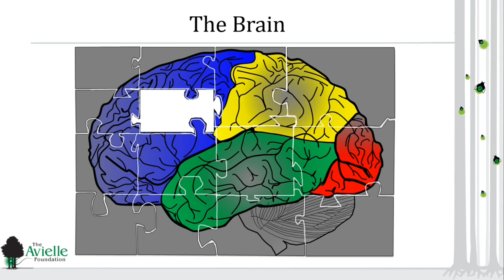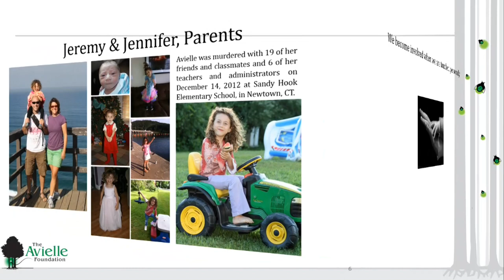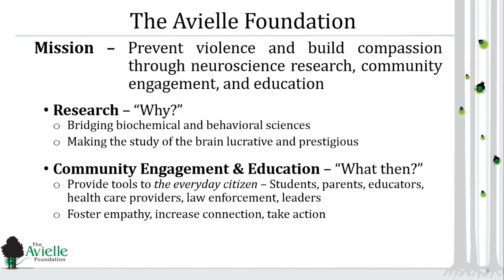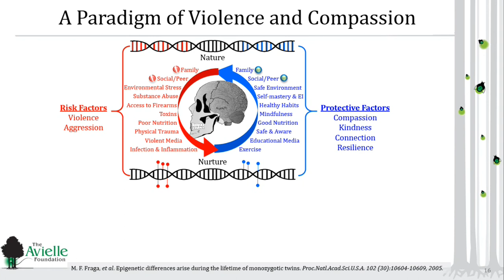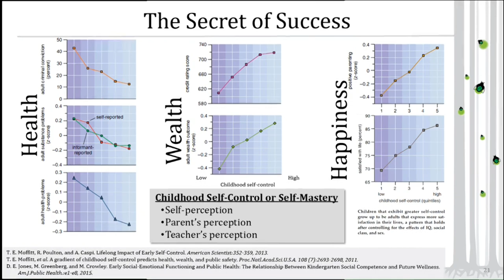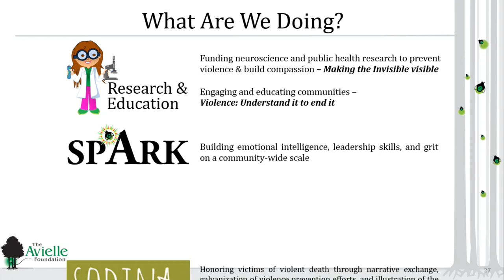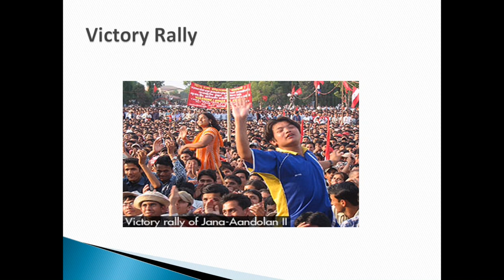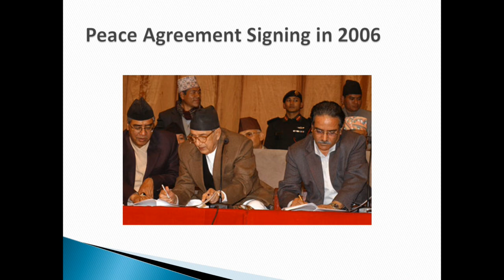AFP Conference: Next Gen Peace: Expand. Advance. Influence. Session 1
The U.S. Institute of Peace co-sponsored the third day of the 2016 Alliance for Peacebuilding (AfP) Annual Conference, “Next Gen Peace: Expand. Advance. Influence.” AfP’s 2016 Annual Conference examined the newest developments in the peacebuilding field, and captured the “view from the edges,” where peacebuilding is innovating, “looking around corners” and scanning the horizon to revolutionize the field.

Session 1 consisted of:

Welcoming Remarks
- Nancy Lindborg, President, United States Institute of Peace (USIP)
- Melanie Greenberg, President & CEO, Alliance for Peacebuilding (AfP)
- Robert Berg, Board Chair, Alliance for Peacebuilding

Keynote Address
- Dr. Jeremy Richman, Founder and CEO, The Avielle Foundation
- Q & A

Panel 1 - Next Gen Fragility: New Approaches to Peace and Governance in Fragile States
- Eileen Babbitt, Director, Institute for Human Security, Fletcher School of Law and Diplomacy, Tufts University
- Sarah Cliffe, Director, Center on International Cooperation, New York University
- Clare Lockhart, Director and co-founder, Institute for State Effectiveness
- Pradip Pariyar, Founder and Chairperson, Nepal Policy Center
- Grace Yeah Yeanay Mayson, Liberia Country Director, Purdue Peace Project
- Moderator: Nancy Lindborg, President, USIP

Connect with USIP!